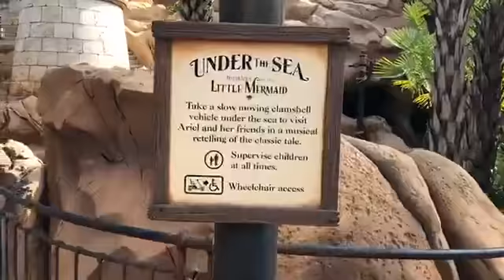Live - Let's experience Journey of the Little Mermaid at the Magic Kingdom